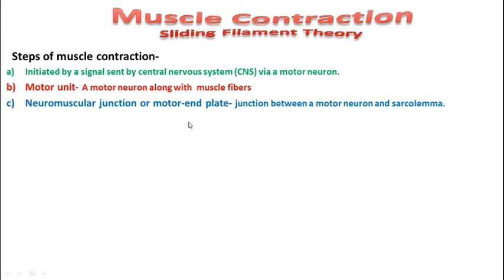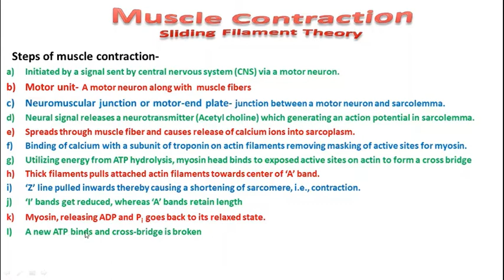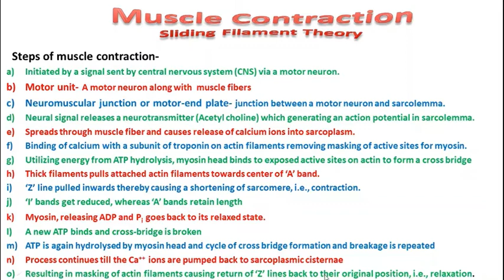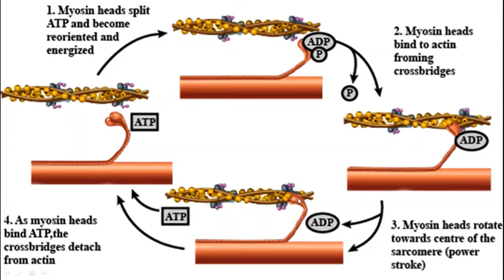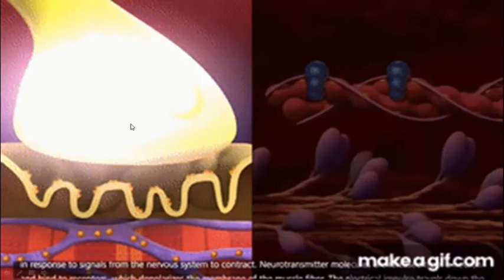MUSCLE CONTRACTION (SLIDING FILAMENT THEORY)